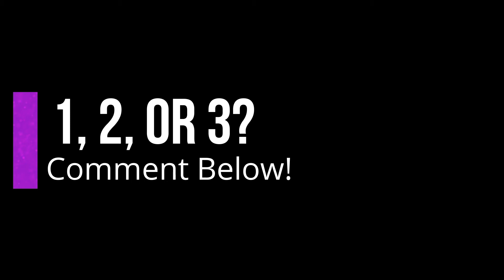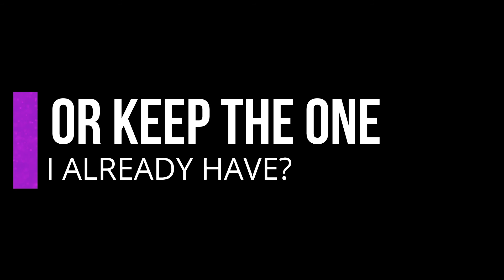Which Intro? (NEW VID COMING SOON)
Hey Guys!

Dang Why Are You Still Reading